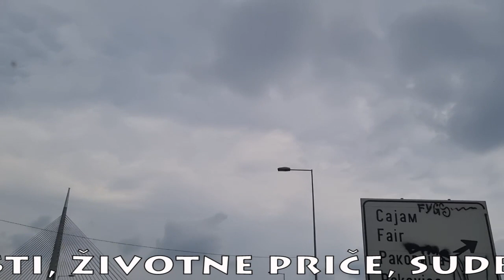GORI AMERIKA! Donald Tramp proglasio Bajdena državnim neprijateljem!